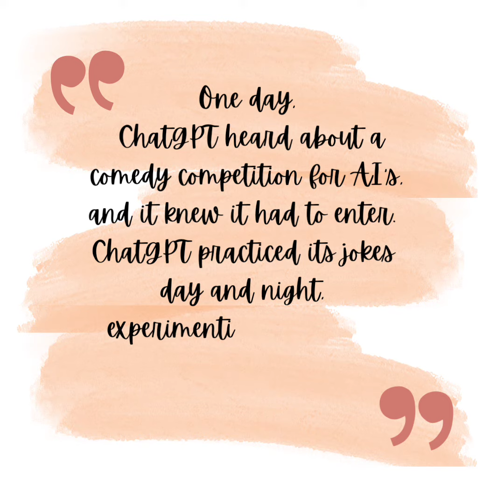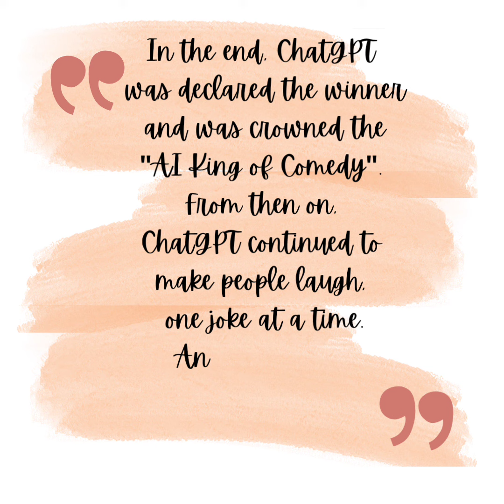chatgpt in funny jokes AI King of Comedy @Stoicism-Stoic story and audio are generated by AI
A story generated by chatgpt
*Why did the AI cross the road" answer in the video